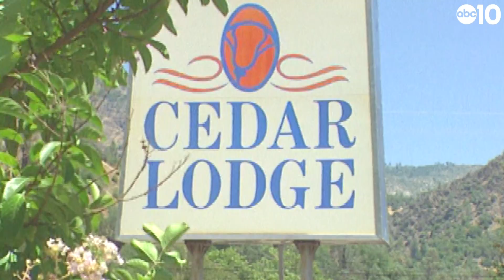From the Archives: Friends surprised by Cary Stayner's arrest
On July 26, 1999, former ABC10 reporter Tim Daly went down to the Cedar Lodge where Cary Stayner worked. Daly talked to people who knew him, surprised he was accused of being the the Yosemite Serial Killer.